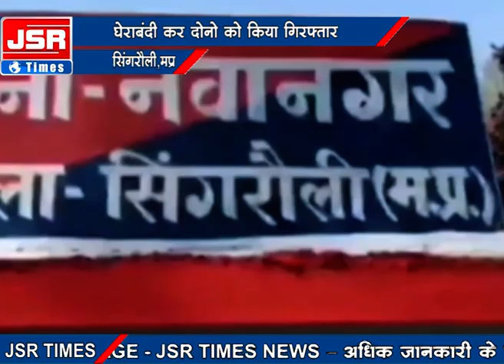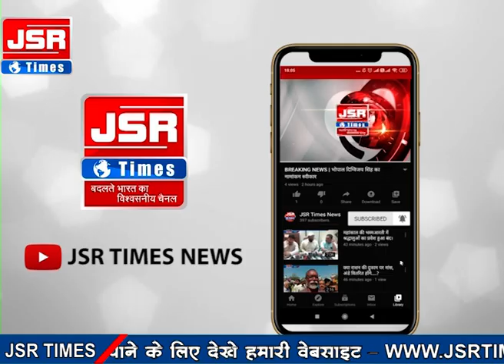पुलिस के लिए चुनौती बने पल्सर सवार दो शातिर स्नैचर गिरफ्तार